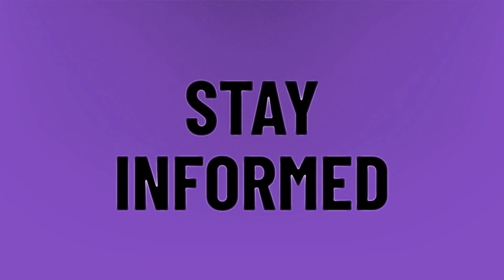Who invented Oobleck?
Dr Seuss • Who invented Oobleck?